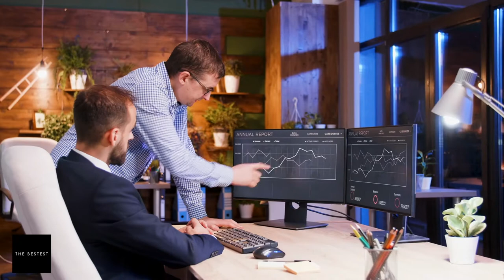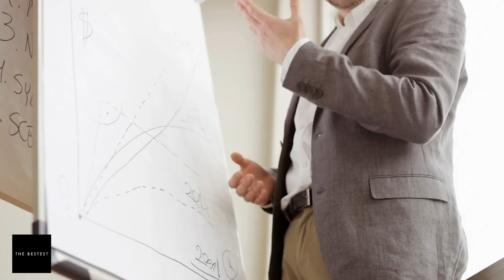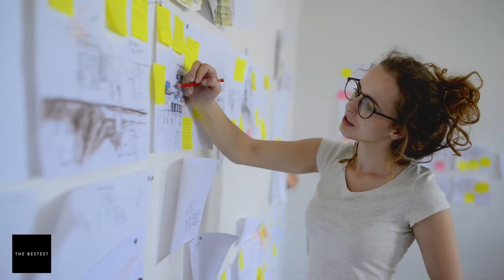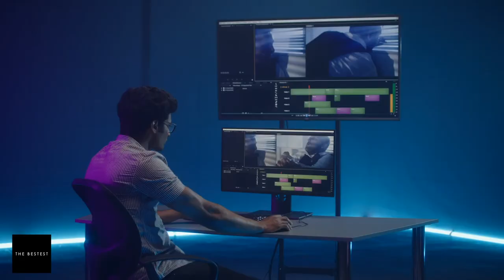The Highest Paying Jobs in the World | The Bestest Channel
Find out the highest paying jobs in the world!